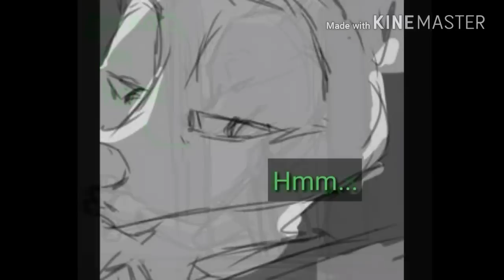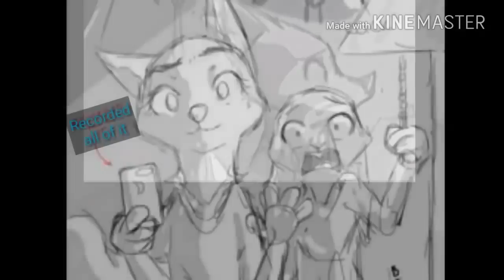Zootopia Comic - Pillow Incident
(this link is where I got this comic)